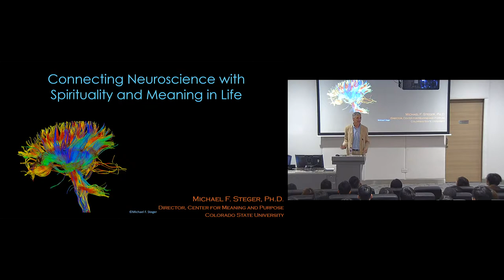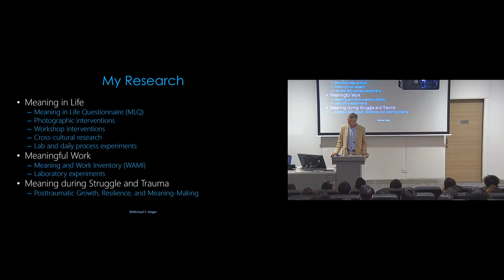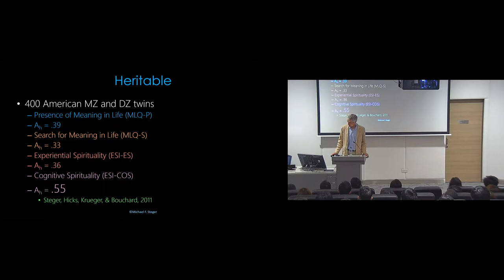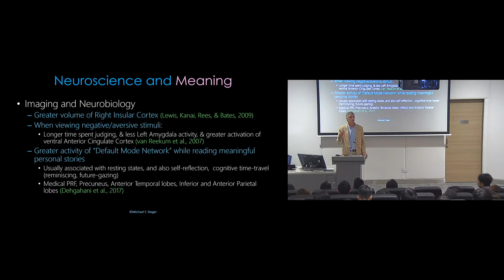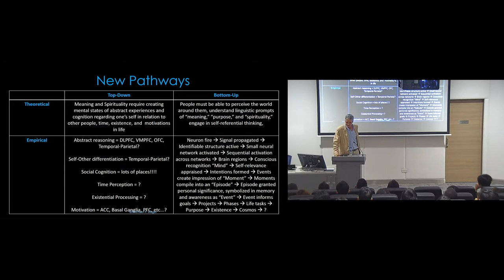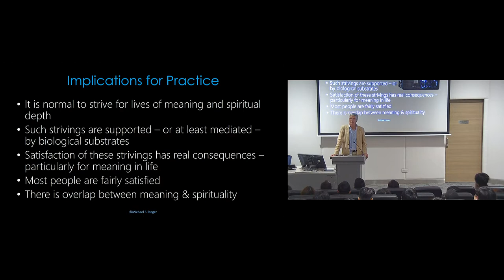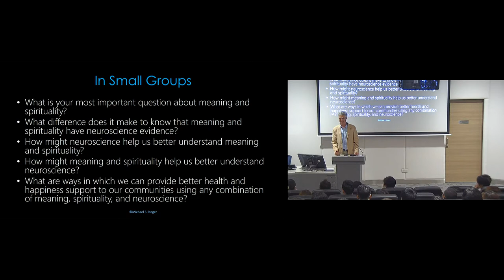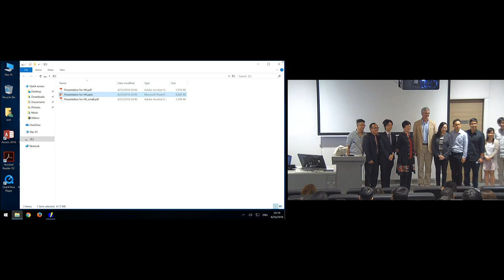Connecting Neuroscience with Meaning in Life by Professor Michael Steger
IIDS Positive Neuroscience Series Seminar 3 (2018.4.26). This project is supported by the Hong Kong Research Grant Council (UGC/IIDS15/H01/17) and is organised by the Hong Kong Shue Yan University, the Open University of Hong Kong, and Gratia Christian College.